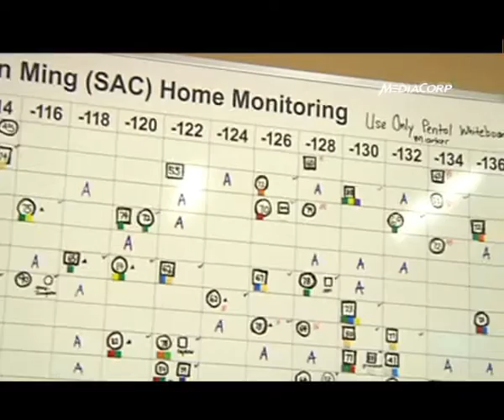Social workers update elderly on govt policies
Some social workers have said many senior citizens are not aware of the government's policies for the elderly.

But one seniors activity centre in Sin Ming has come up with a novel way to keep track of senior citizens under its charge and update them on the resources available. First published Feb 22 2011.